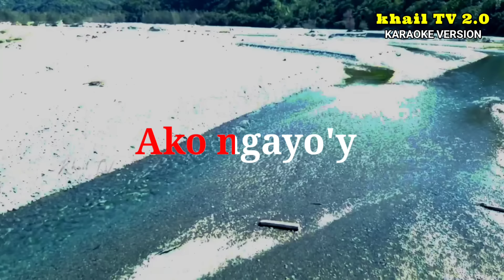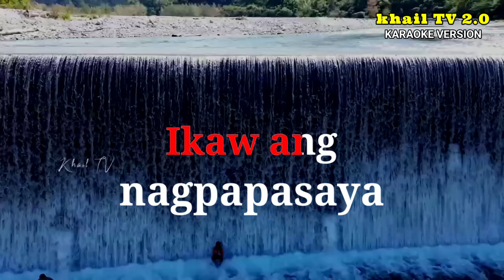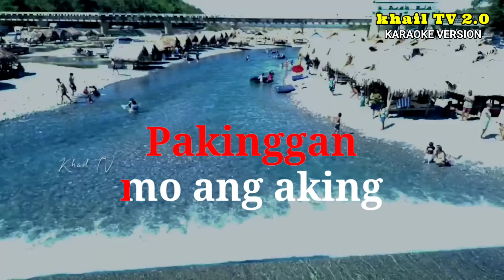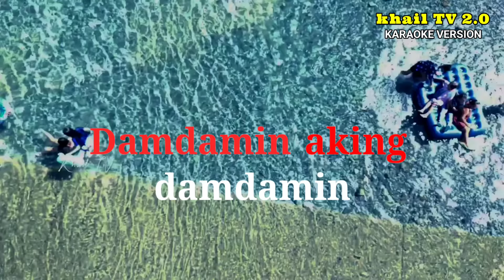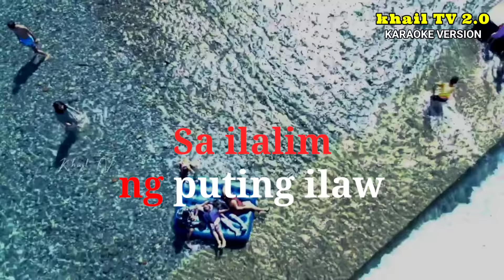BUWAN - Juan Carlos Labayo (karaoke Version)